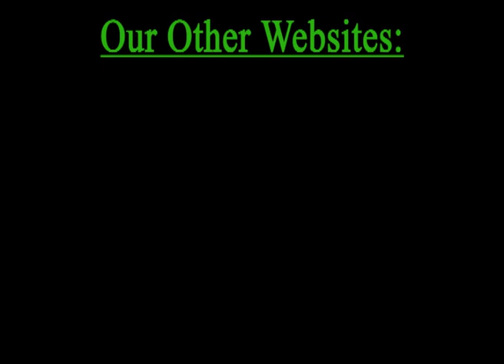CURE Foundation Cancer Crusaders Invitation Cup 2012 speech by Gourav Arora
Cancer Crusaders of CURE Foundation to host 'Cancer Crusaders Invitation Cup -- 2012' on 3rd & 4th March 2012 at EMAAR MGF Boulder Hills Golf Club

Cancer Crusaders of CURE Foundation are organizing a world-class golf tournament -- 'Cancer Crusaders Invitation Cup -- 2012' as a fund raiser and awareness initiative, on 3rd & 4th March 2012 at EMAAR MGF Boulder Hills Golf Club. This was announced at Press conference by Cine Hero, Golfer and CURE foundation supporter Akkineni Nagarjuna; Dr. P. Vijay Anand Reddy, Founder, CURE Foundation & Director, Apollo Cancer Hospital, Hyderabad; Gorav Arora, Assistant General Manager -- Sales. Novotel Hyderabad Convention Centre and HICC, Hyderabad and Mr. Saket, General Manager, Volvo Motors, on 27th February 2012 at EMAAR MGF Boulder Hills Golf Club.

The first edition of the Cancer Crusaders Invitation Cup organized in March 2012 at EMAAR MGF Boulder Hills Golf Club was a run away success. Former Indian Cricket skipper Kapil Dev Nikhanj; Star Tennis player Sania Mirza; Former All England Champion Pullela Gopichand; Cine Actresses Richa Gangopadhyay, Priyamani brought tremendous recognition to the tournament by participating along with 150 other golfers.